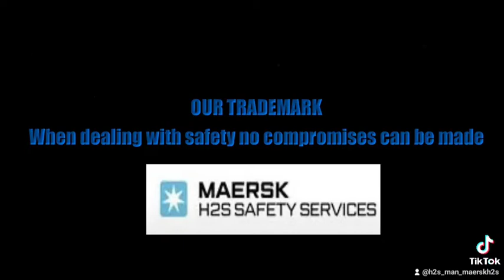Suroy og adventure sa Brunei offshore....Gas Testing una ta kay musolod sila..